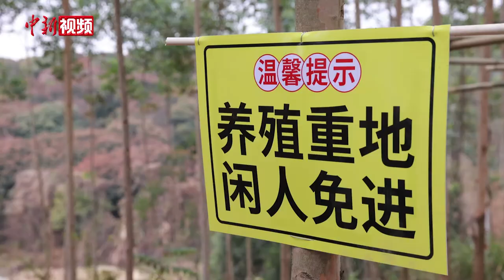飞机修理师和金融白领改行养鸡 两岸青年大山里携手创业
在广东省清远市的大山里，每天清早陈永鑫和连予熙就会来到自己创建的养殖场，开始一天的工作——养鸡，两个人既当老板，也当工人，看这两人熟练的动作，可能没有人能猜到，这两位年轻人原本各自的职业。